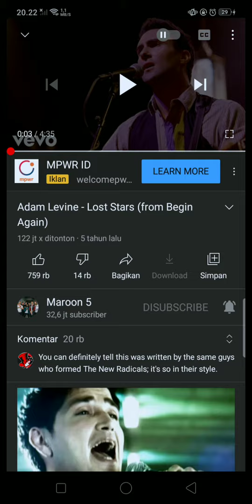Indra gunawan Project UTS MP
aplikasi sederhana yang dibuat untuk mengedukasi anak anak dalam mempelajari huruf abjad dalam bahasa inggris